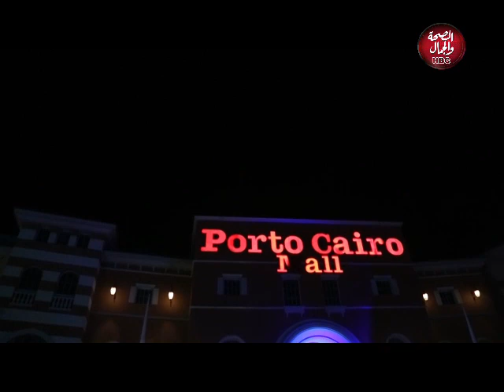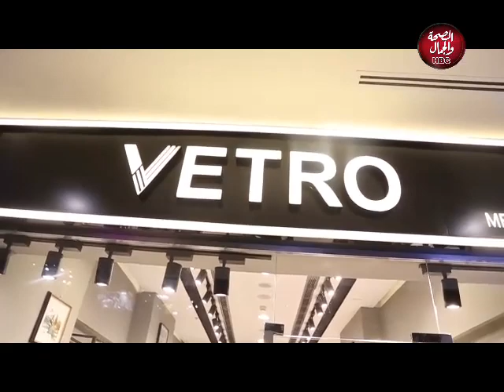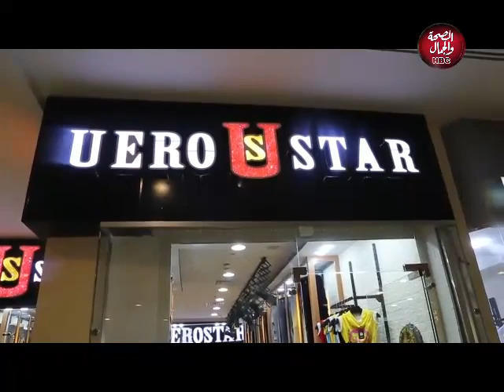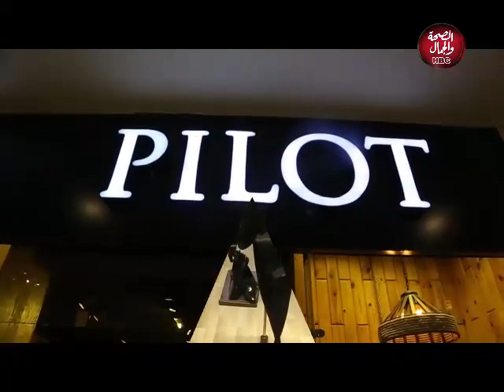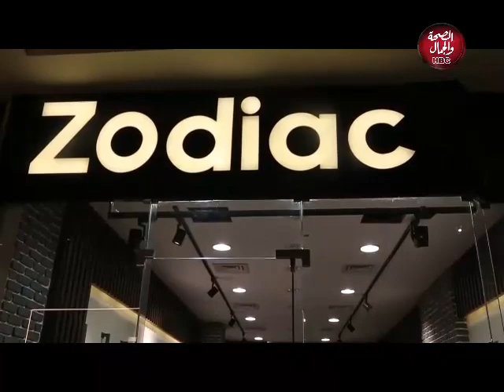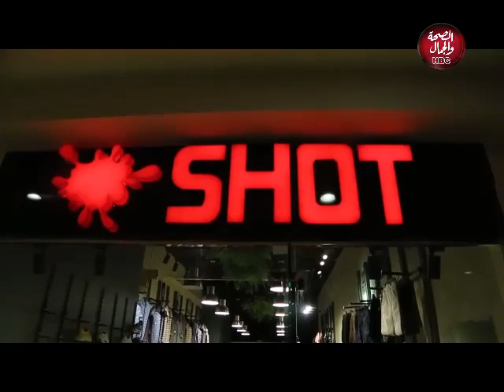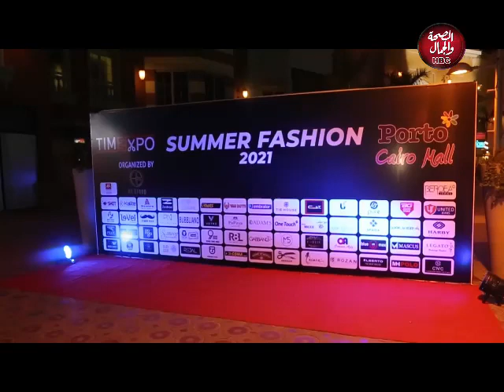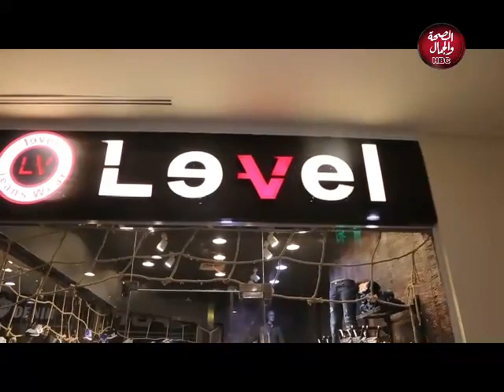تميز وإبداع | أكبر مول للجملة في مصر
قناة_الصحة_والجمال# برامجنا